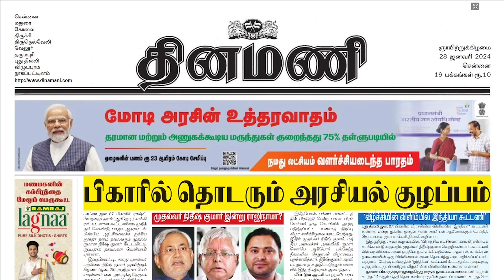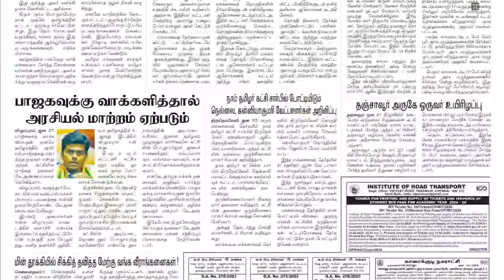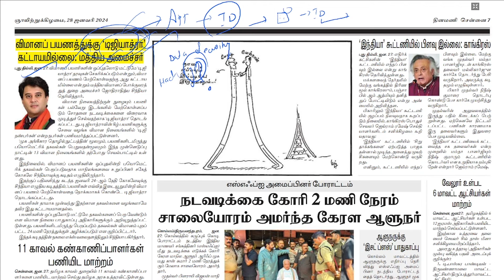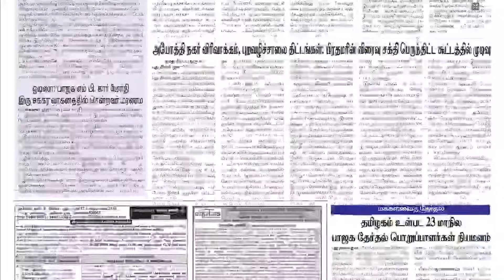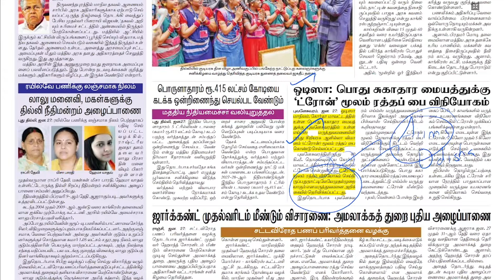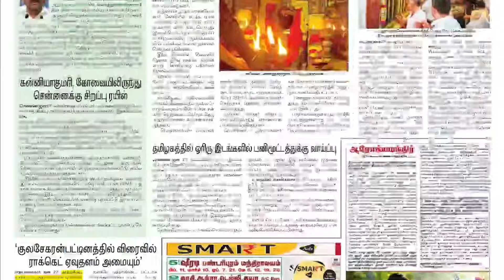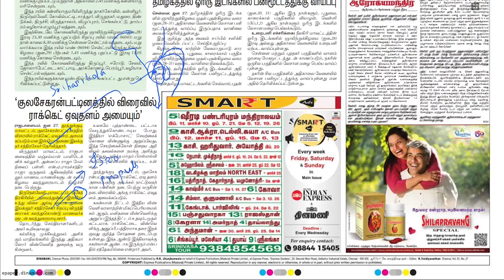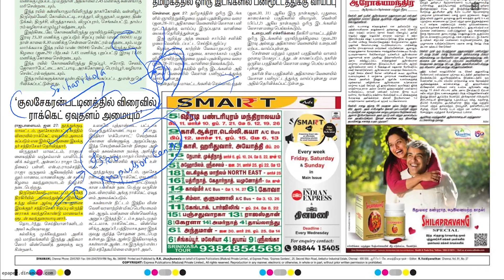NEWS Paper Reading | தினமணி | 28.01.2024 | Suresh IAS Academy.